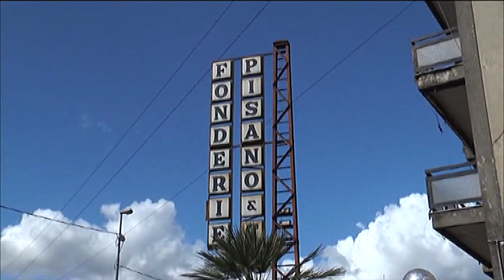✅BUCCINO, LA SOPRINTENDENZA FRENA SULLA DELOCALIZZAZIONE DELLE FONDERIE |SUD TV 114